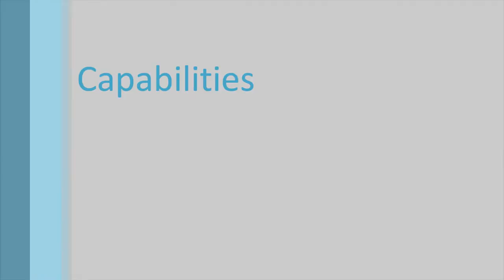LEGO NXT Reversing Car and Trailer Control System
The trailer is free to rotate about an axis at the rear of the vehicle. The pivot angle is measured in real time using a cunning Lego orientation sensor, discussed in more detail later. Two motors are used to power the car: one to steer and one to drive.

The orientation sensor uses a Lego light sensor, which is protected from ambient light variations by some shrouding. The light sensor is pointing at the rim of a Lego wheel onto which we have taped some paper printed with a black-grey-white scale. As the trailer pivots, the light sensor finds itself pointing at a different intensity of grey and its reading changes.

Power is transferred from the motor to the rear wheels through a differential. Differential gearing allows the drive wheels to turn at different speeds, which is highly desirable when cornering.

This device uses PID control to manage the error, which is given by Error = Current Light Reading - Target Light Value, and we can estimate its derivative and integral in real time. These values are then used to determine the required steering angle as follows:

Steering Angle = Error * Proportional Gain + Rate of Change of Error * Derivative Gain + Integral of Error * Integral Gain.